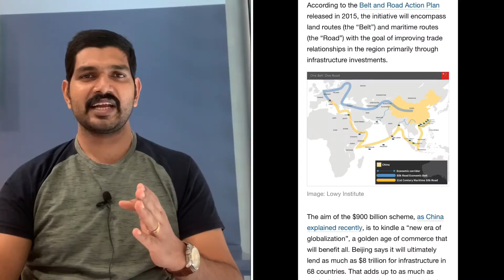India China War|Malayalam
New silk road
Purposes and how china made this into thier favor
China’s $900 billion New Silk Road. What you need to know
(The New Silk Road was an initiative of the United States for Central Asia and Afghanistan, which aimed to integrate the region and boost its potential as a transit area between Europe and East Asia. The initiative was announced by U.S. Secretary of State Hillary Clinton in 2011 in a speech in Chennai)

But how new silk road favors  China